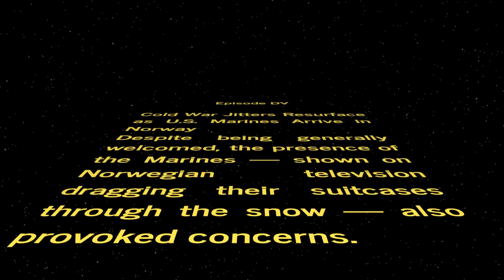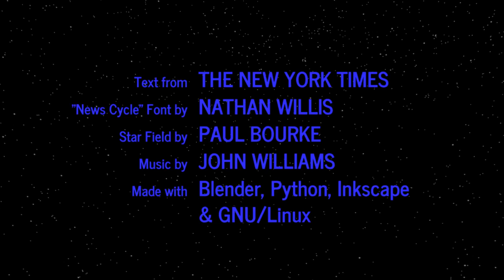WORD WARS − Episode DV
Cold War Jitters Resurface as U.S. Marines Arrive in Norway
Despite being generally welcomed, the presence of the Marines — shown on Norwegian television dragging their suitcases through the snow — also provoked concerns.

Archaeologists and Metal Detectorists Find Common Ground
An unconventional alliance between scientists and those often considered to be looters has begun to shed light on a tribe’s history and a 17-century war in Connecticut.